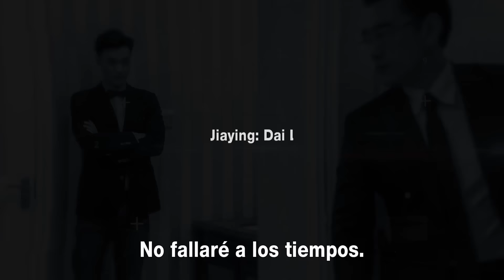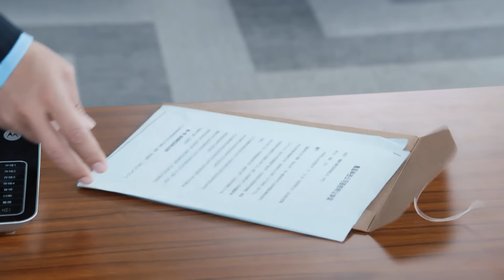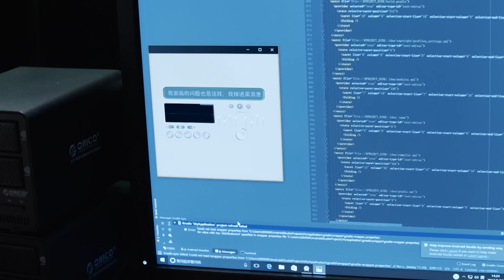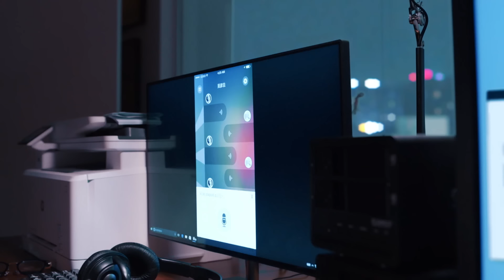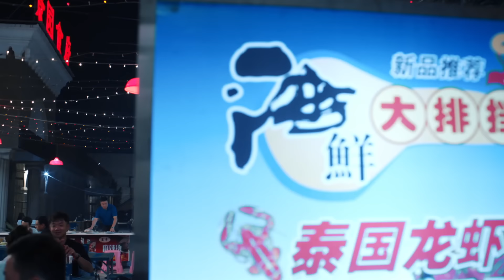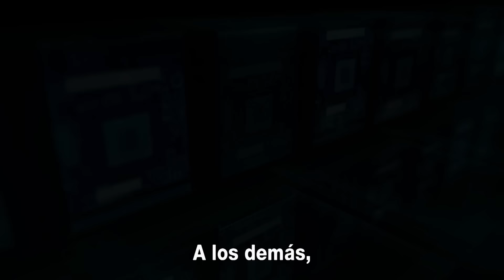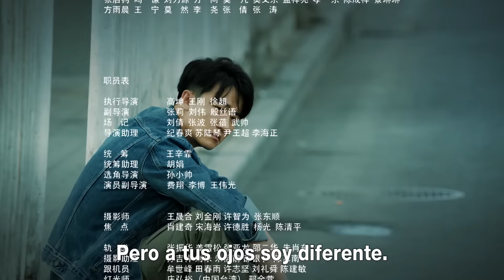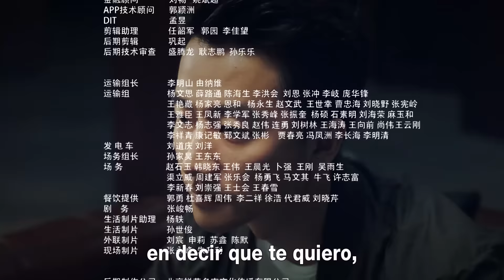【AUDIO ESPAÑOL】 ▶Drama: Era de Emprendedores - Entrepreneurial Age - 创业时代 (Episodio 46)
⭐Drama:  Entrepreneurial Age - Era de Emprendedores - 创业时代
Director: An Jian
Género: Urbano, Empresarial, Romance y amistad
Número de episodios: 54

Reparto:
Huang Xuan como Guo Xinnian
Yang Ying (Angelababy) como Na Lan
Zhou Yiwei como Luo Wei
Song Yi como Wen Di
Chuai Ni como Li Huan Cheng
Dai Xu como Jin Cheng
Yin Xiaotian como Gao Yue Jin

Sinopsis:
En un encuentro accidental, Guo Xinnian, un ingeniero de software consigue una nueva inspiración, está decidido a desarrollar un nuevo software para teléfonos móviles; esta idea lo entusiasma y así se embarca en el camino del emprendimiento con pasión.
En esta época conoce a la analista de inversiones Na Lan, que se convierte en su gran amiga. Sin embargo, el camino no siempre es fácil, por la feroz competencia del mercado y el cambio tecnológico, la competencia entre colegas, las dificultades técnicas, todo tipo de problemas van y vienen.
Guo Xinnian pasara por pruebas y tribulaciones, hasta poder promover esta nueva tecnología. Sin embargo, en su período más difícil se ganó el amor de Na Lan y bajo el apoyo de su amada, se dio cuenta de que las dificultades actuales no son el final, sino un nuevo comienzo.
Con el apoyo de inversionistas y viejos amigos, Guo Xinnian finalmente hizo nacer el software después de una laboriosa investigación y desarrollo y obtuvo un gran éxito.
 Guo Xinnian y Na Lan juntos de la mano, ¡siguen embarcándose en el camino del emprendimiento!